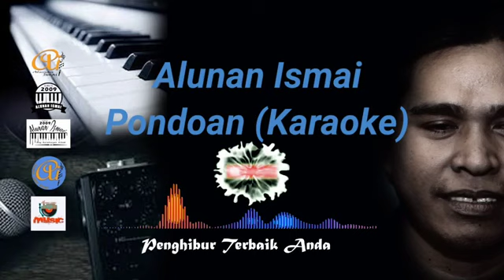Karaoke_Bajau_|_Pondoan_by_Alunan_Ismai